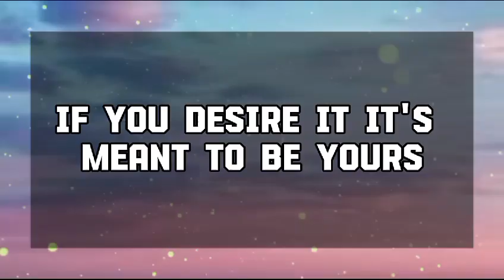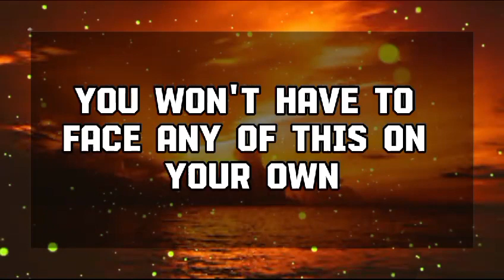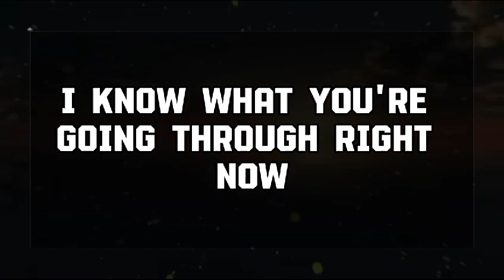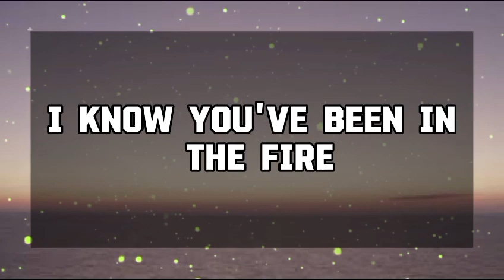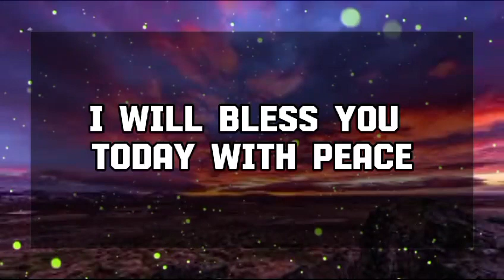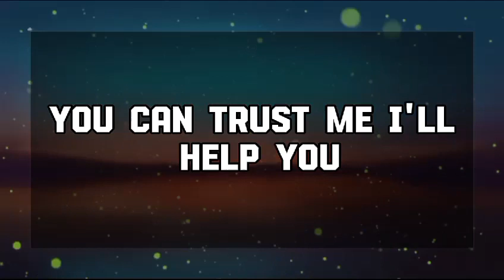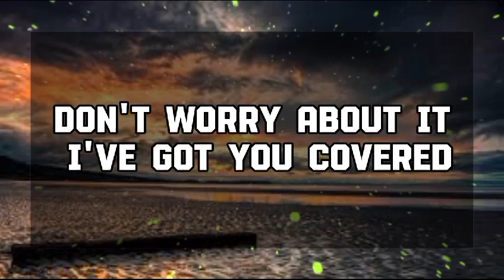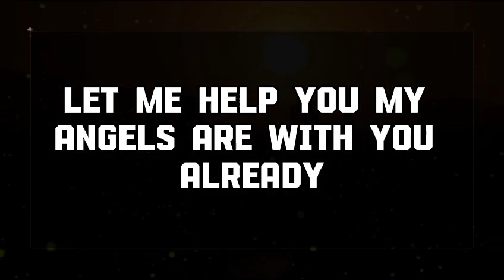Angel message: Your person is coming to you and will break 💌 God message || Universe message